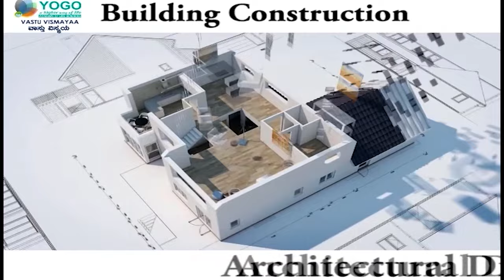Vastu | JEEVAN VASTU | House As Per | Question & Answers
ಜೀವನ್ ವಾಸ್ತು.

ವಾಸ್ತುವಿನ ಪ್ರಕಾರ ಮನೆ -ಭಾಗ - 58
ಪೂರ್ವದಲ್ಲಿ ರೂ೦.

1. ಮುಖ್ಯದ್ವಾರ ವಾಯುವ್ಯದಲ್ಲಿ , ಮತೊ೦ದು ಉತ್ತರ ಈಶಾನ್ಯದಲ್ಲಿ.
2. ನೈಋತ್ಯ ವಿಸ್ತರಣೆಯಾದ ಸೈಟ್ ನಲ್ಲಿ ಕಟ್ಟುವುದು.